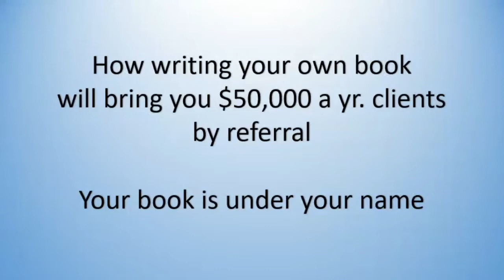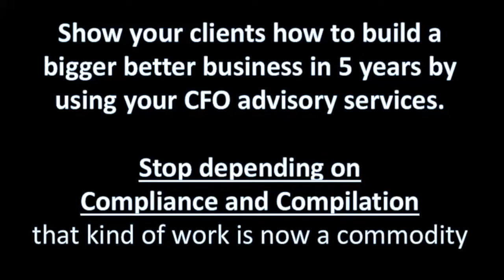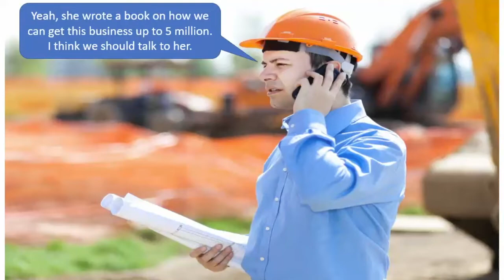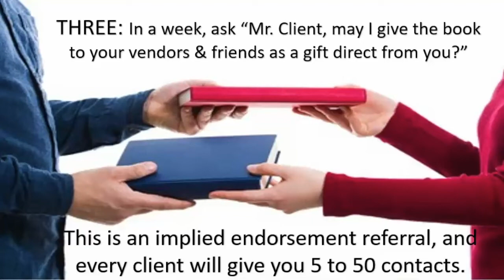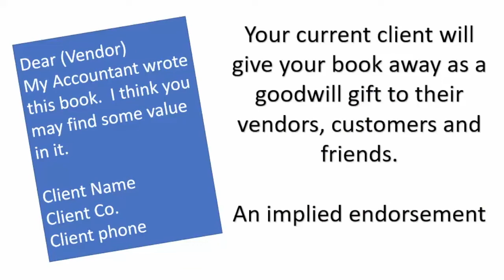Write Your Own Book